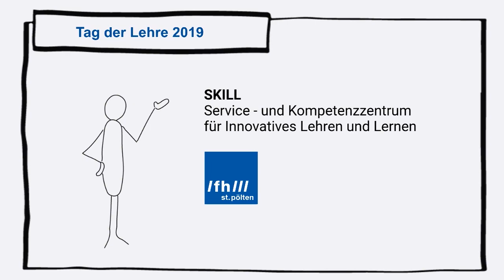tdlfhstp19 - Birgit Szczyrba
Birgit Szczyrba von @ZLE_th_koeln gestaltet eine superspannende Keynote am 8. tag der Lehre @fh_stpoelten am 17. 10.